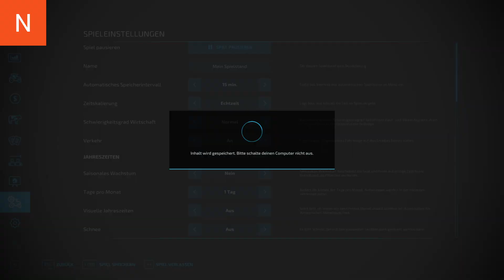LS22 Niemandsland ganz Neu Folge 31 Wege malen Landschafts Tool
Moin liebe Gamer und rinnen
Es ist Wunsch Dezember .
Ihr könnt euch eure Maps Wünschen für den kommenden Tag
Jeden Tag kommen bis zu drei neu Folgen